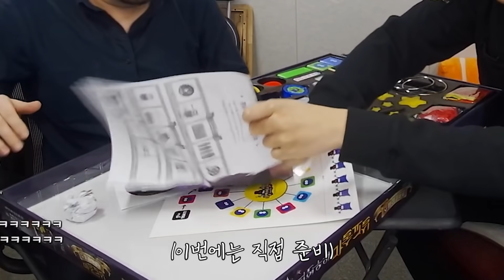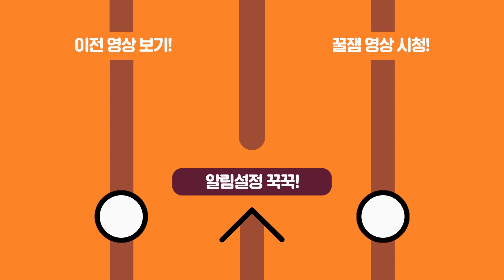유명 마술사에게 어린이 마술 도구 셋트를 줘봤다ㅋㅋㅋㅋㅋㅋ 아니 왤케 잘하는데